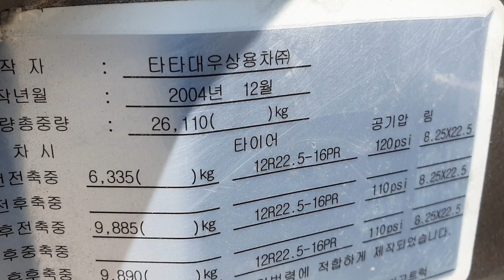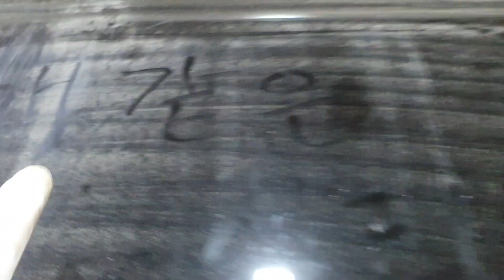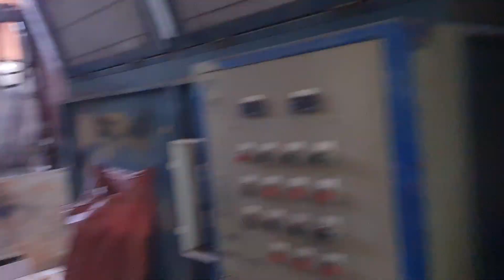최악에 건축용 유리실리컨 제거는